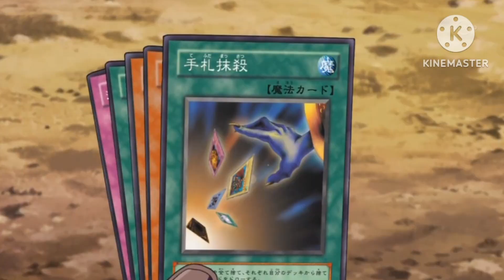Yugioh All Returns from your opponent's hand to your opponent's Deck